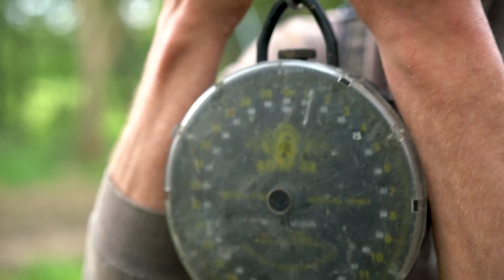Oli Davies - Spring Carp Fishing on The Woolpack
Carp fishing on the historical Woolpack fishery with Oli Davies! 🎣

After a frustratingly wet and weary winter, Oli decided it was time to get stuck into his campaign on the Woolpack fishery. I think you'll agree with us in saying that the results were nothing short of phenomenal! 😳🐋